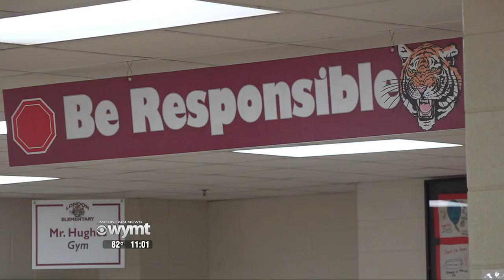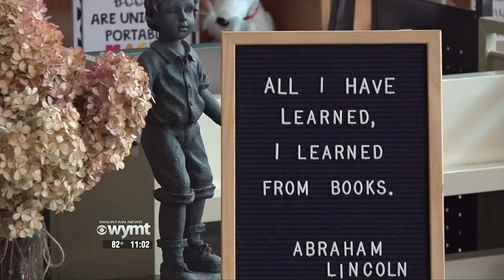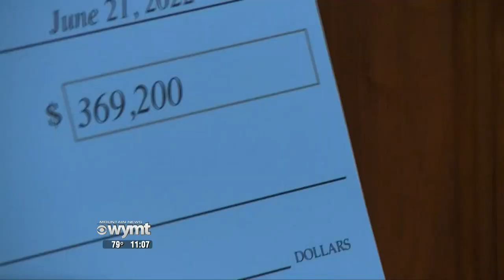Mountain News Top Stories at 11:00 p.m. - June 21, 2022